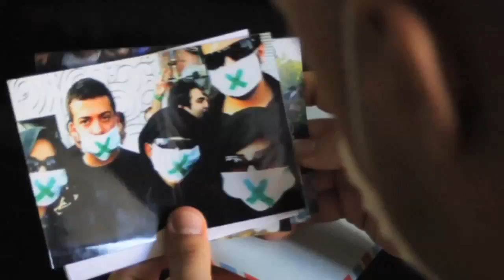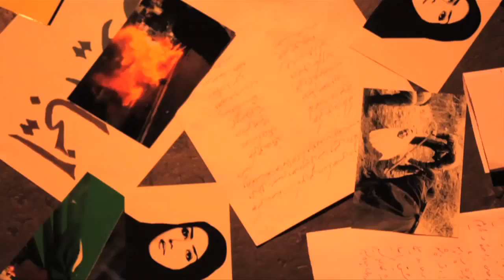[Official Music Video] Blue and Yellow Paint (by Miladic)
In honor of and all of those who have the courage to stand against tyranny.

LYRICS

Verse One

Your choice is deleted, no voice, blood moistens the streets as it leaks
Seeps deep as it reaches the feet of the beast while they hoist the defeated
Leader, peace treason hard to preach reason
Like the heart of each season weather's startin to change,
The toughest go against the roughest part of the grain
'Nuff is enough as ruckus erupts and they martyr your name
Lustin to bust, bust in with cuffs and get carted away
Part of the blame, on alleged western propaganda, is how they launder the shame Smother mothers, fathers, sons and slaughter daughters the same
Barter the pain of lost life, with self proclaimed rights that they oughta remain
All part of the game, grave choice, conform or the grave, coffin or cave
While a whole nation prays to wash the blood stains with the fall of the rain/reign, Bitch made dictator listen close, you can hear the brave callin ya name

CHORUS - Marg bar dictator (Death to the dictator)

Verse Two
The truth is I feel useless, sit watch news clips and fill up with rage
Feels like a cage, all I can do is fill up a page, few sheets 'bout
How all the children are brave secret police leave women in graves
Live in a place where the scene is grotesque fuck peaceful protest,
Even this rap shits tired, I should sit the rhymes down, pick up live rounds and
really spit fire
Grip liars by their lyin jaws, with my lion claws, I will never fall I am iron jawed Never jog on the track, rhyming force like the iron horse
I applaud all those who try and march, for miles and blocks, tired of cops
Fightin fire with desire and rocks, dyin to stop violent plots, of the Supreme Leader Buy him a box, fire a shot, six foot drop, permanent retirement spot
Where hes gonna be eternally the climate is hot
Not talking bout the weather never back down, pump ya fist now altogether

CHORUS - Marg bar dictator

Verse Three
Freedom aint a dream it's a natural necessity
Wont hand it to you, aint magical ya destiny is there for you to grab it
Truth is only thing that's meant to be, taxes and rest in peace
Axis, they said we're evil, fact is the recipe for what you see is levels deep
Let me speak, see, this is deeper than election, deep beneath all the repression of my peeps u see the seeds of an obsession of the west to feed the need to
Seize concessions, seek protection, heed the lessons
Secret weapon is oil, so they invest and they toil, to make a mess in our soil, to nest in our soil, to make a mess in our toilets, makin eggs in our boilin . . . water
Other words eat off resources and live off em,
The author of instability, in the Middle East
Way before Saddam and bin Laden was the fall of the Ottoman
Divided then, conquered then, plotted in confidence, prominent invasions for dominance
'53, overthrew the Dr. Mohammad in my nation and no one knew they wasted
The only true occasion, for democracy, traded, sloppily for western puppet policy
We all got to see, when power aint deep rooted, its booted properly, and probably the same today, cuz they mistake
Once you let people taste the cake, its hard to take away
So let the marchers make a way, set the spark
As the faithful pray for that fateful day, when they will trade symbols
Two finger peace, for one trigger piece, pistols, and they will say
Death to the dictator

SOME KEY TRANSLATIONS FOR OUR BROTHERS IN IRAN (As they appear in the song)

1)Your choice is deleted = rayet hazf shode
They martyr your name = esmet shahid shod-e

2) All part of a game = ina Hamash ye ghesmat-e bazi-e
Conform or the grave = Ya modara koni ya bemiri

3) A whole nation prays to wash the blood stains = Mellat modam doa
mikonan, ke lakehaye khoono pak konan.

4)You can hear the brave calling your name = agar gooshato khub baz
koni, seday-e bacheha ra mishnavi . . . marg bar dictator

5)The truth is I feel useless = ehsas mikonam ke bifayedeam

Sit watching new clips = joloy-e cliphaye akhbar neshastam

6)Our children are brave = Bachehamoon hemmat kardan
Secret police leave women in graves = Lebas shaksiha zanhamoon-o
be ghabr keshoondan

7)Spit fire and grip liars by their jaws with my lion claws = Nobat-e man-e ke
ba tof-e galoom, atish bekesham be fak-o dahaneshoon

8)Applaud all those who try and march = Eftekharaman oonayi ke
rahpeimayee kardan
Fighting fire with desire = ba joono deleshoon roo-be-rooye atash eestadan

9)Freedom is not a dream, it's a natural necessity = Azadi yek roya
neest, ye haghe tabieeyeest

Your destiny is there for you to grab it= vali bedoone talash, tavagho
residan be
sarneveshtet nadashte bash